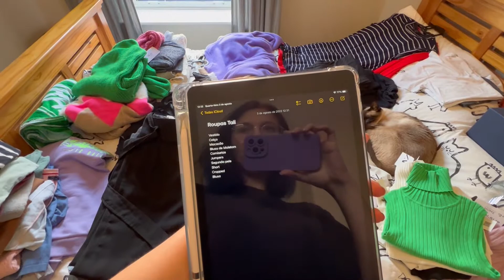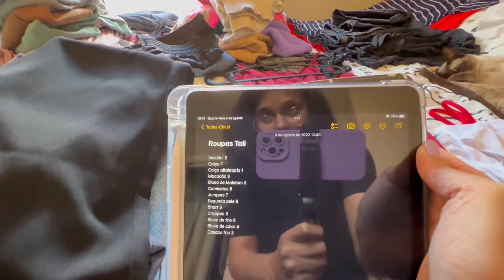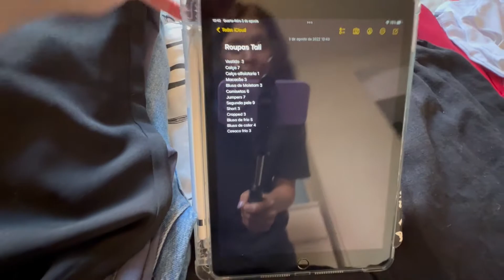faxina no meu guarda roupas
finalmente tomei coragem e fiz aquela faxina no meu guarda roupas, e claro que registrei tudo e transformei em conteúdo para vocês. Eu amo organização e botar as coisas em ordem, mas amo mais ainda a sensação de ver tudo arrumadinho e limpo.
O objetivo dessa faxina era analisar o meu guarda roupas como um todo, saber o que eu tinha e a quantidade, para poder ter mais clareza no que eu preciso de fato investir, já que estou renovando meu guarda roupas.

Agora sim, posso ir as compras sabendo exatamente o que comprar, e o mais importante... ter paz quando olho meu armário rs.

Vocês gostam de conteúdo de faxina e arrumação?
Se sim me deixa saber nos comentários.

EQUIPAMENTOS:
Macbook Air
Iphone 13 Pro

LIVROS QUE INDICO:
Método Bullet Journal
Como se encontrar na escrita

SOBRE MEU CANAL:
Mostro minha rotina, falo sobre organização e produtividade de uma forma saudável e indico livros e séries.